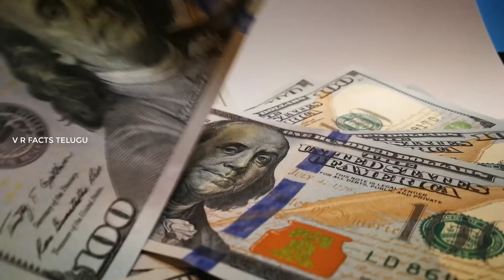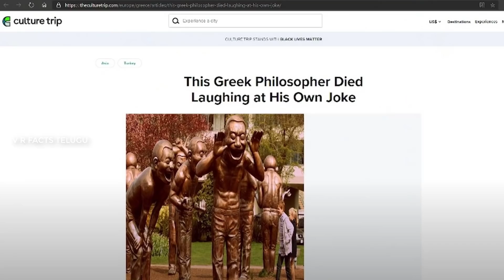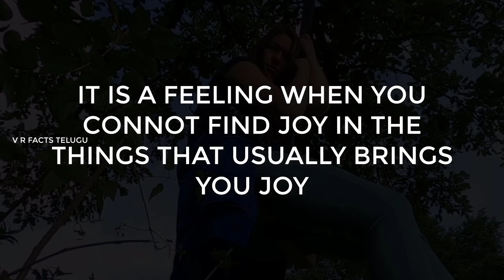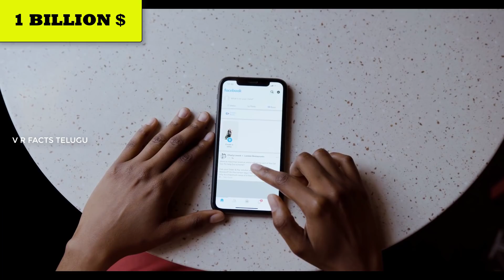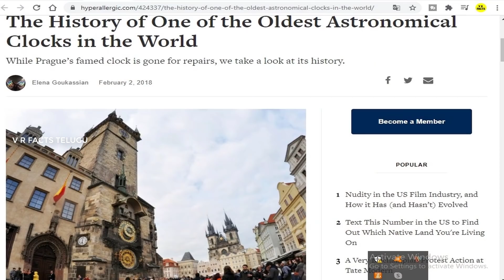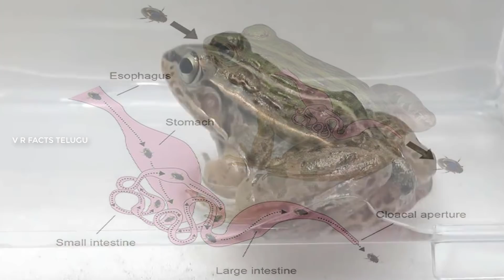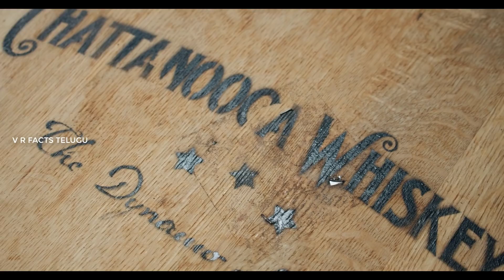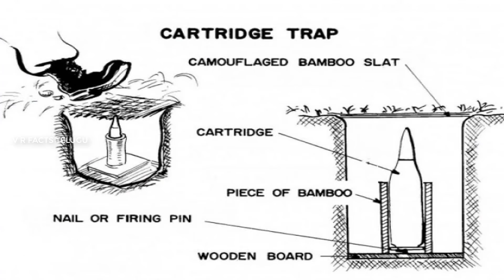మాత్ మాన్ చంపాడా కాపాడాడా ? | Top 10 Unknown Facts | V R Facts In Telugu | Ep32